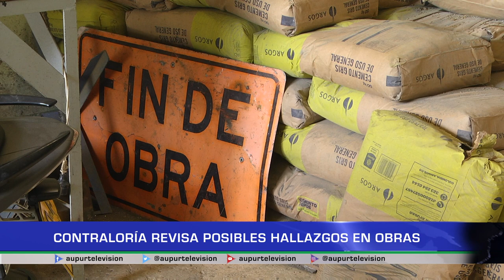Contraloría revisa posibles hallazgos en obras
Durante la pasada semana, se realizó una visita por parte de la Contraloría departamental, para revisar posibles novedades en algunas de las obras que tienen problemas en su ejecución